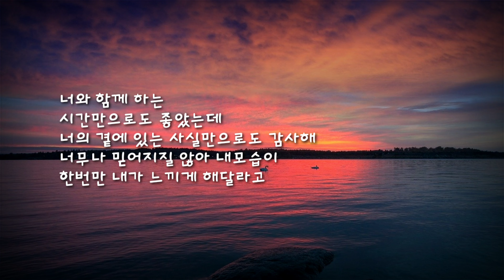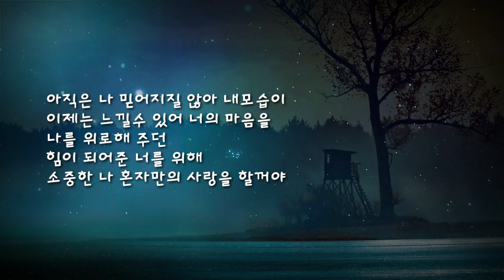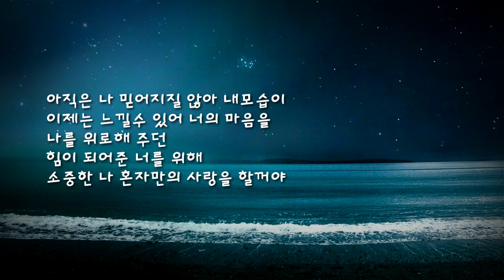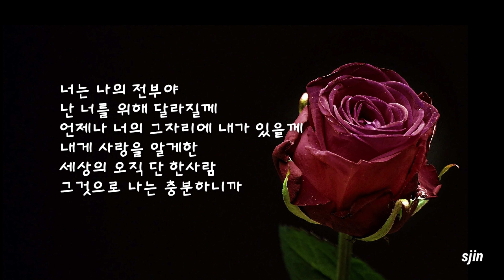차진영...나 혼자만의 사랑